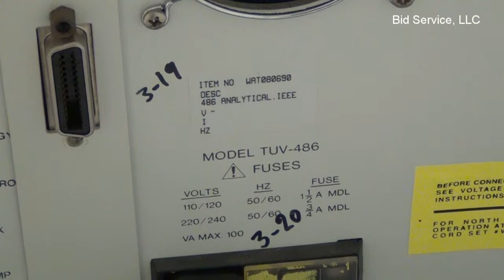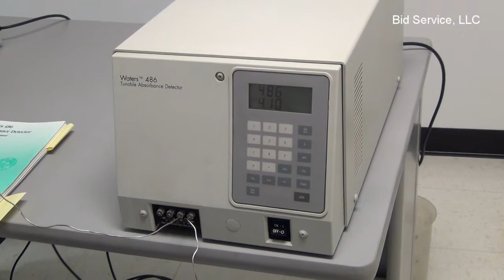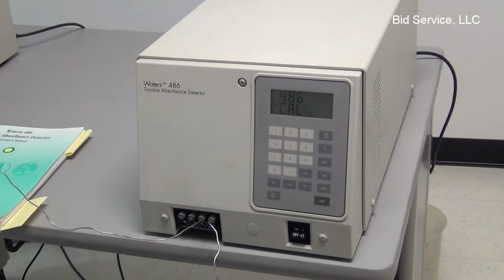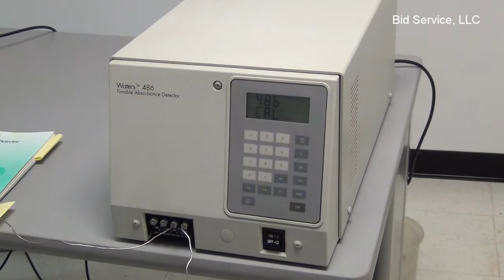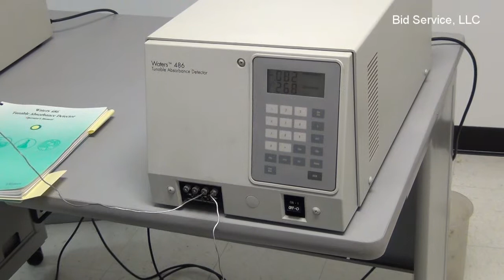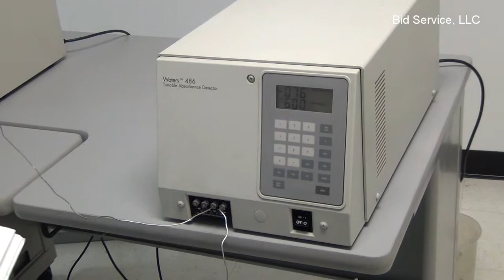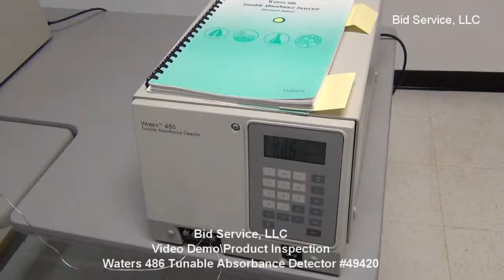Waters 486 Tunable Absorbance Detector #49420